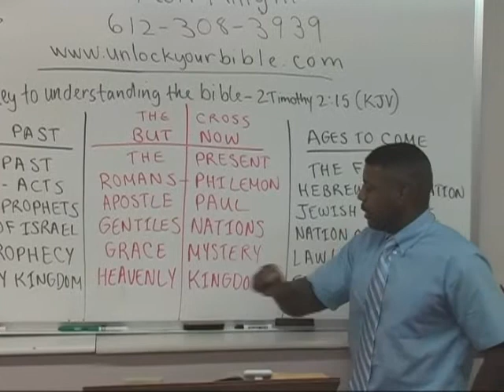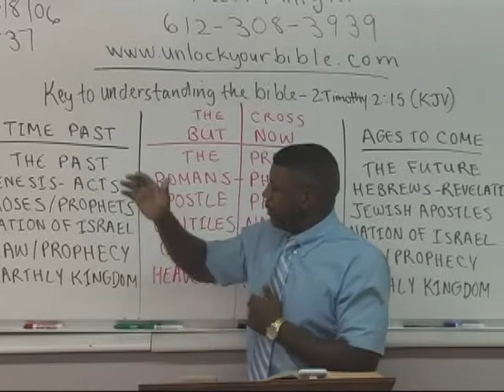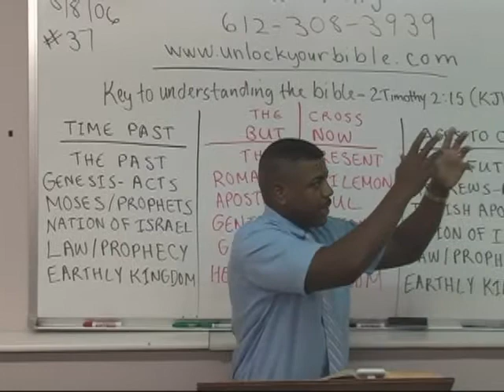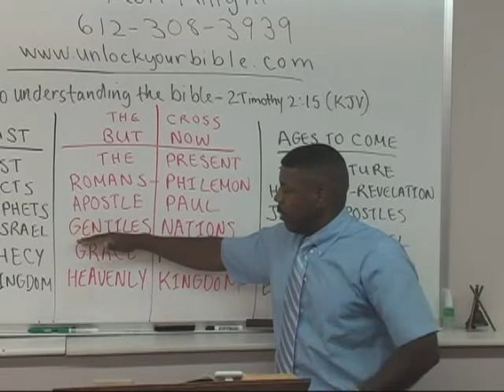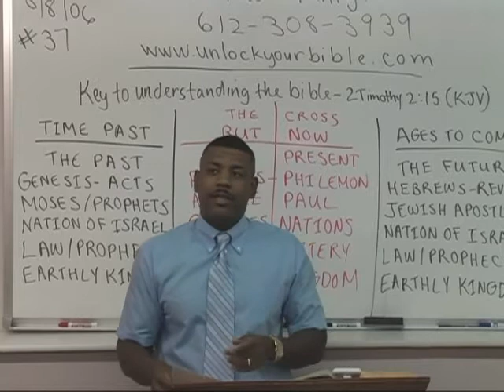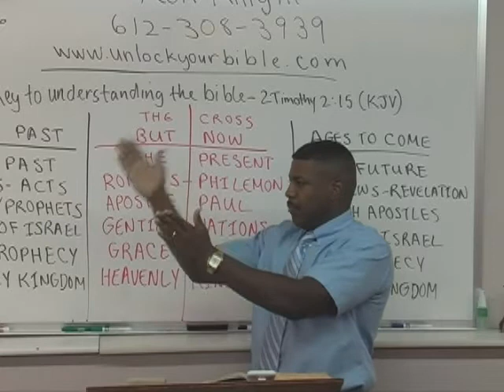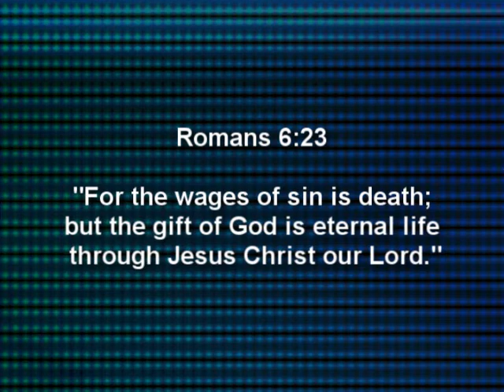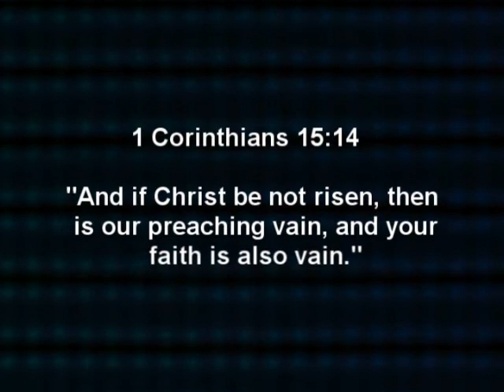Greatest Show on Earth (Three) A New Message!